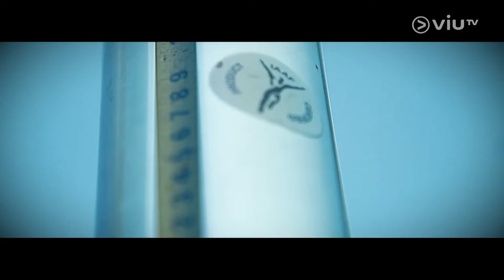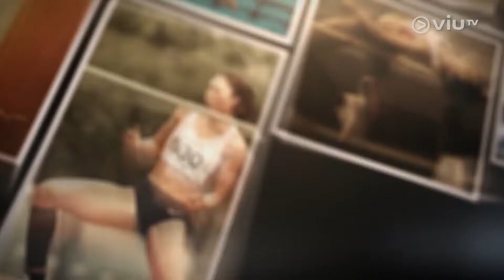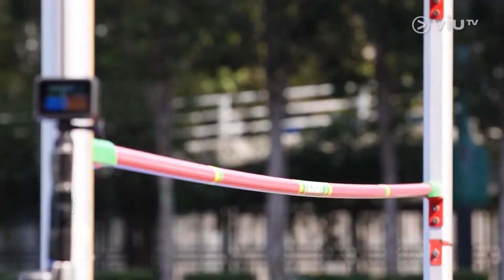我要做世一 EP4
楊文蔚 @cceciliayeung
鄧伊程 @tiffanyxtyc